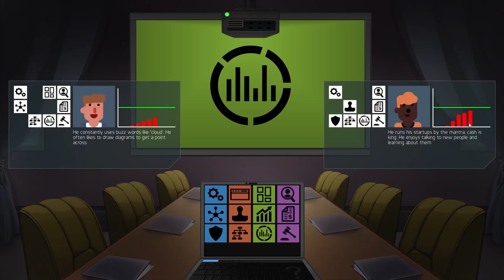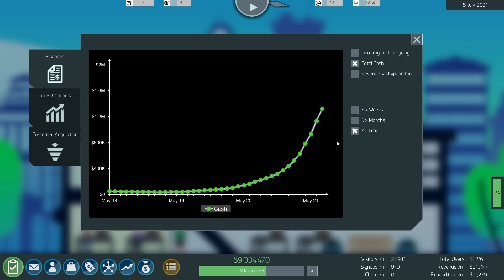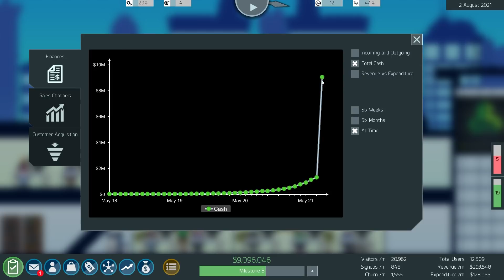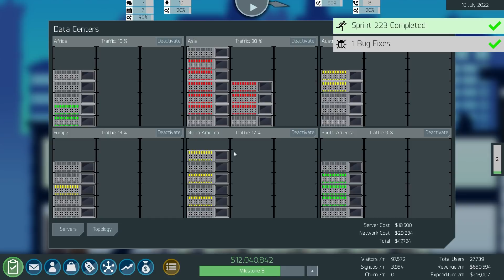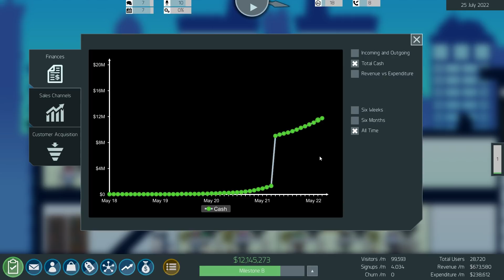Killrob Plays Startup Freak Ep.04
Startup Freak is a tycoon game in which you lead a software company, design your software's architecture, manage staff, servers, marketing, and try to get investors on board. The game just released into Steam Early Access. In this let's play we take a look at the game's features and gameplay to see if it holds up.